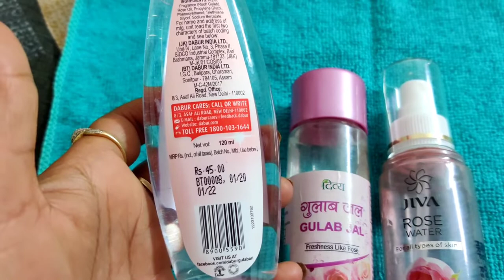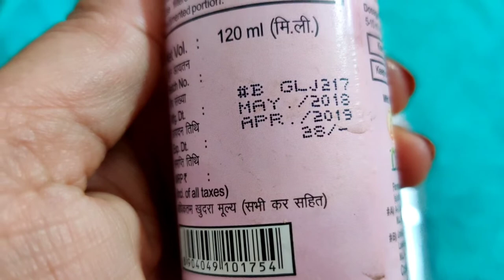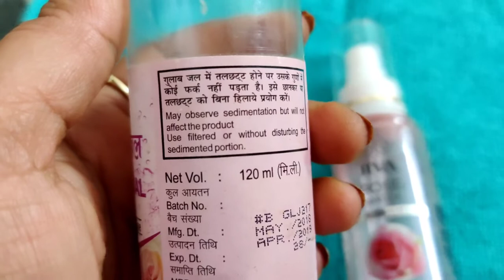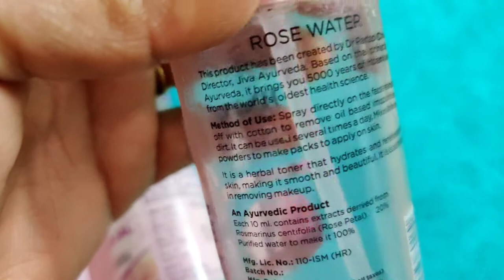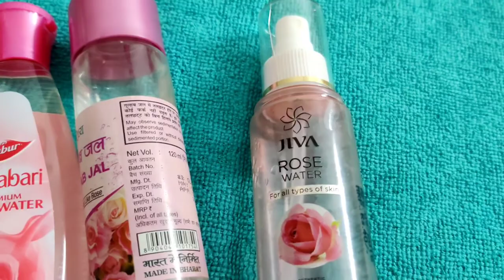Gulab Jal Comparison & Review | Dabur Gulabari | Divya Gulab Jal Patanjali | Jiva Ayurveda Gulab Jal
nd you don't want to appear in my channel please notify me vaya email. I will be remove it within 24 hours.

All these products in this video belong to the website owner or the products owners. This is not a promotional video. These are just some cool gadgets which makes our life better.